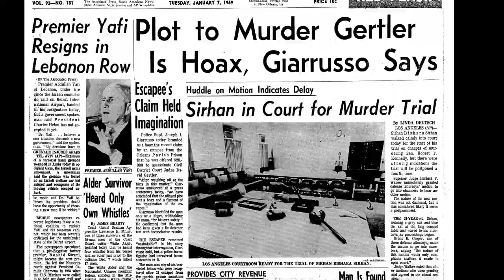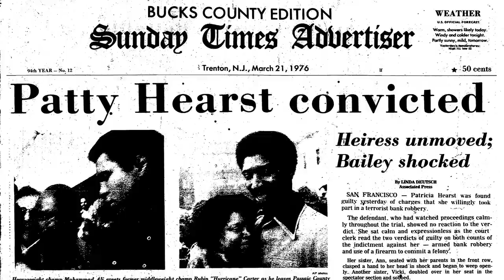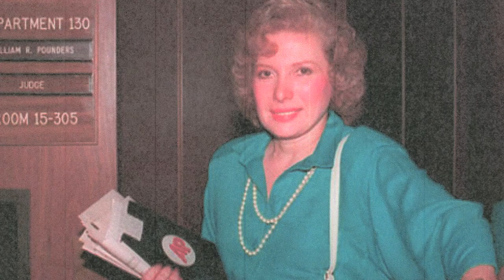Linda Deutsch 2016 Award Video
Linda Deutsch was a legal reporter for the Associated Press for 8 years until her retirement in 2015.  She is the 2016 recipient of the Lifetime Achievement Award from the Washington Press Club Foundation, an award she received at the Congressional Dinner on February 25th.